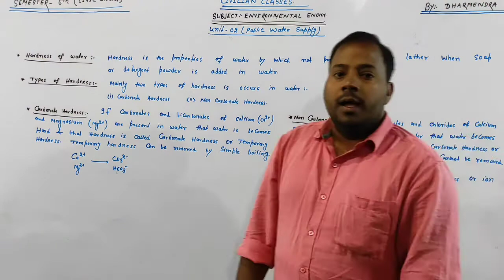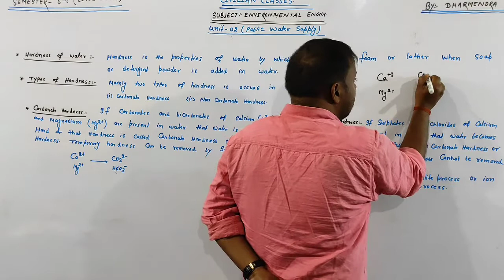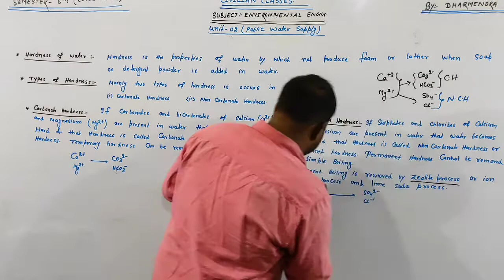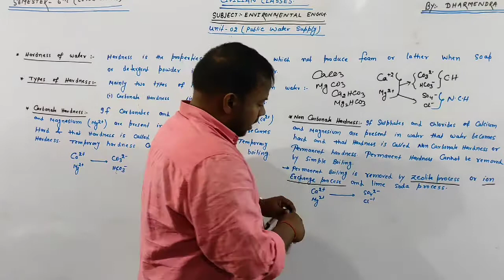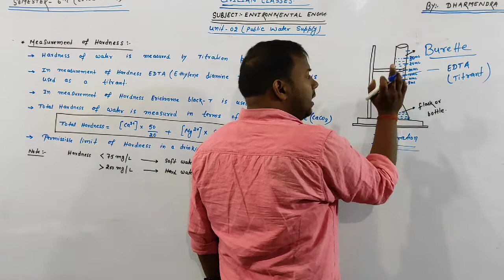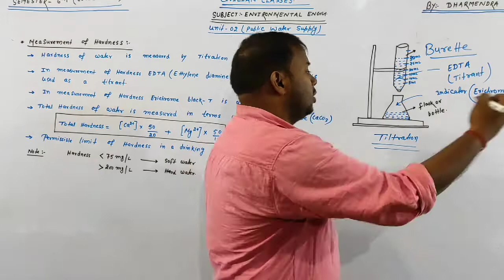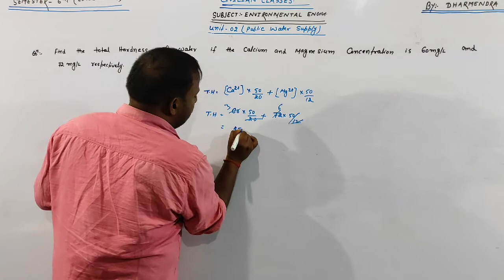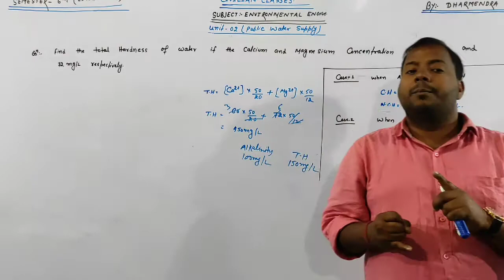L04 Quality of water